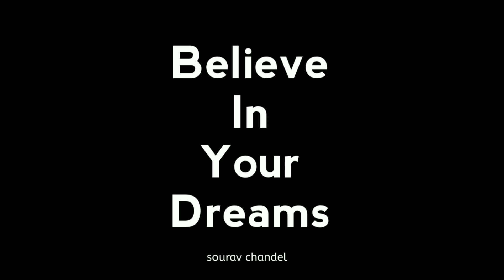YouTube Channel Sell | YouTube Channel Sale